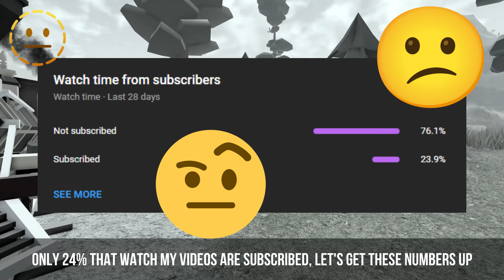The Brass Betsy Train! - The Wild West - Roblox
In this video, RedTrain, one of the main developers for The Wild West train, released a sneak peak of the newly modeled train coming this progression update.